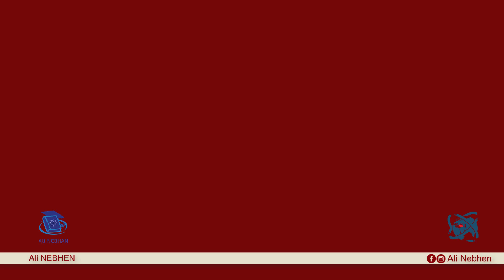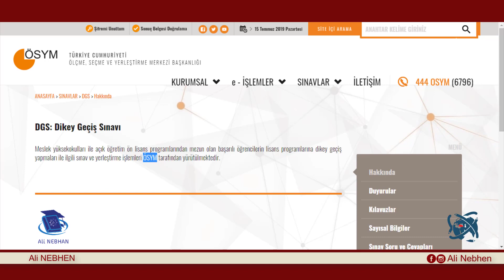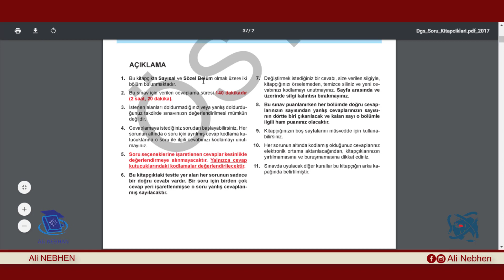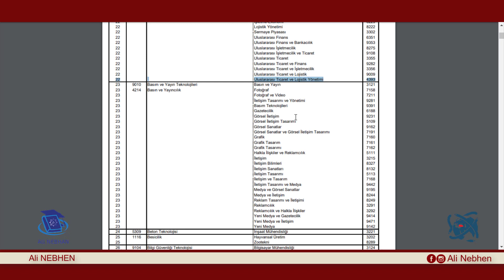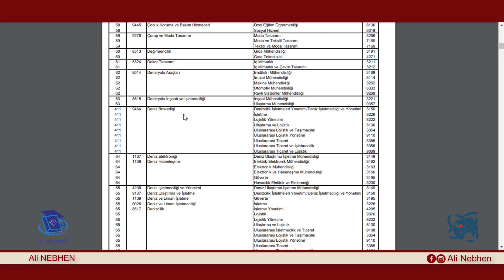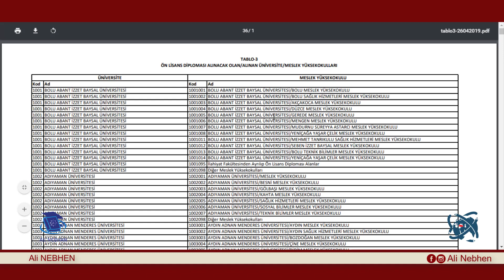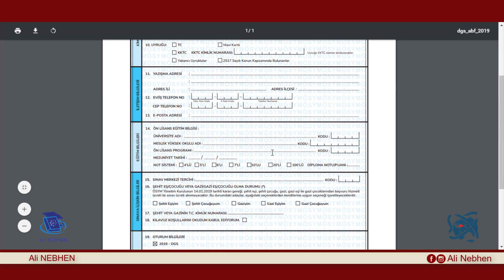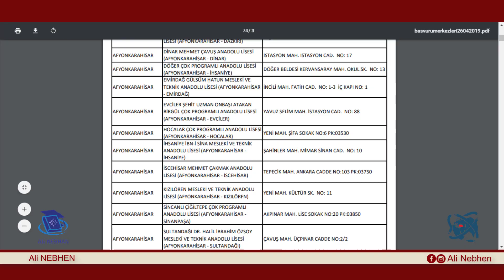| هام جداً | تعرفوا على إمتحان Dikey Geçiş Sınavı / DGS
كتير بننسأل هادا السؤال ؟ وهو فيني عجب أنتقل من المعهد للكلية ؟
ياترى فيني من المعهد حول لفرع هندسة قريب على تخصصي ؟!
نعم أكيد فيك و100% ولكن عليك أولاً تقرأ هادا المقال وتحضر فيديو الشرح وبعدها رح تعرف كيف توصل للجامعة .

ما هو إمتحان ال Dikey Geçiş Sınavı أو المعروف بـ DGS ؟

هو إمتحان للطلاب المتخرجين من المعاهد المتوسطة او المهنية او المعاهد في التعليم المفتوح التركية او من المعاهد في خارج تركيا (كالسورية منها) التقديم الى الامتحان وإكمال تعليمهم الجامعي في مرحلة البكالوريوس (ليسانس) .

‎#‎جامعات_تركيا طلاب_اجانب سات يوس‎Yös SAT‎
الدراس_في_تركيا#
كيفية_التسجيل_في_امتحان_اليوس#
كيفية_ التسجيل_في_المنح_الدراسية#